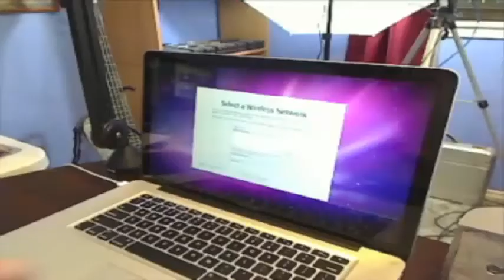Texting while walking?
Main topic is some laws being made might make it illegal to use electronic devices while walking. In New York it seems to be a big problem with people walking into traffic while texting on cell phones ect.

Tech talk, guest interviews, product reviews, video's